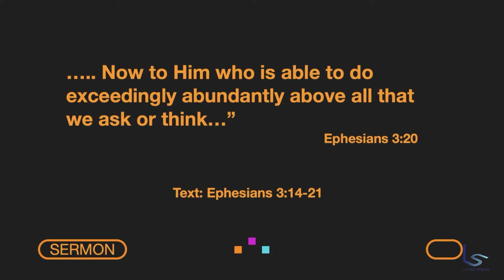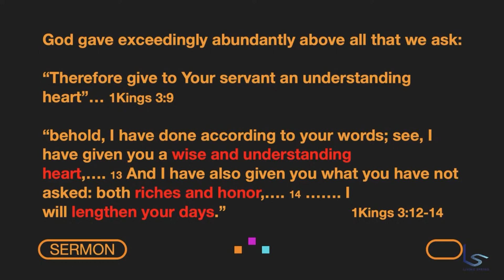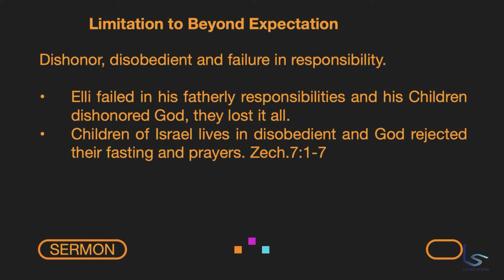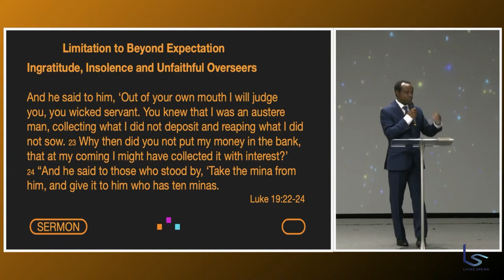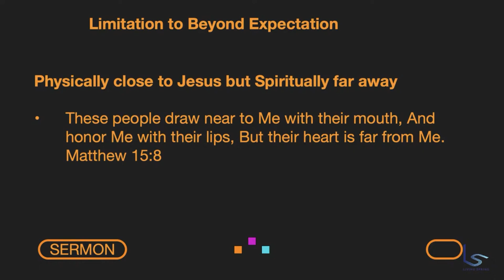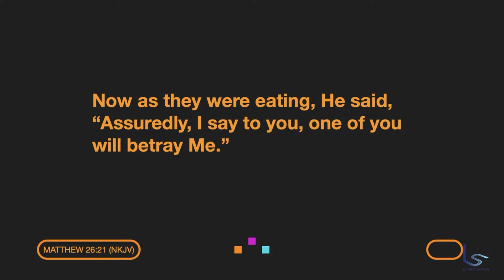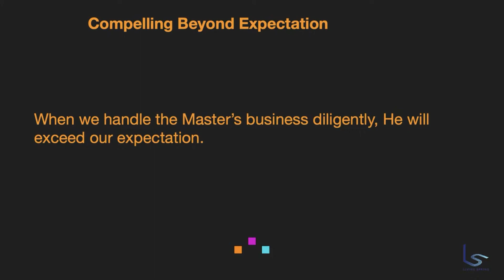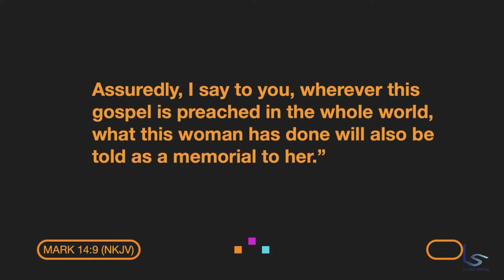Beyond Expectations @ LSMC -Columbia Campus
Beyond Expectations - Pastor Soyi Akinsola - Sunday, August 13, 2023.